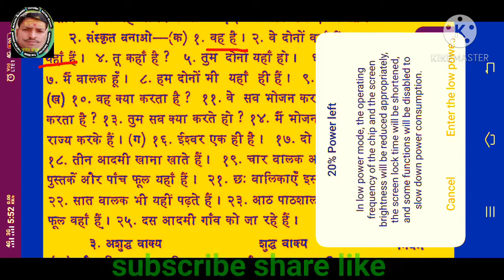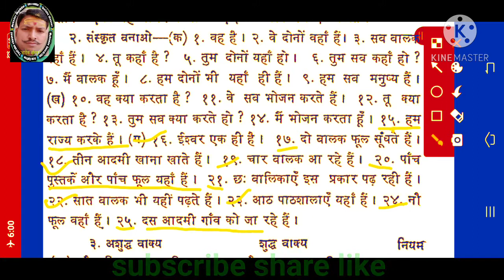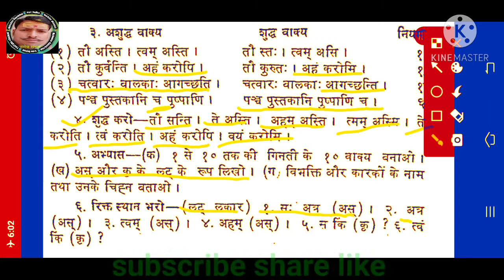प्रारंभिक रचना अनुवाद कौमुदी अभ्यास4 संस्कृत अनुवाद करना सीखें ।संस्कृत अनुवाद sanskrit anuvad-7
👉 महाकवि कालिदास

SanskritUGC net jrf
s-tetsanskrit
UP-tetsanskrit
mptetverg-3sanskrit शिक्षण